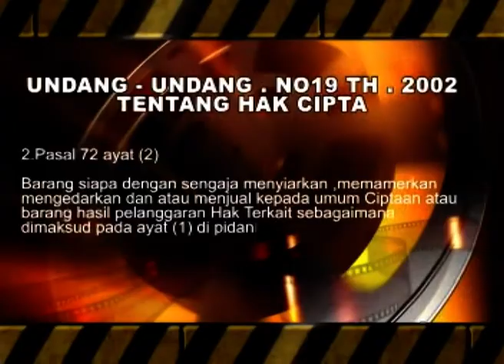RAMPAK HAMBOYO SINGO MULYO PIMP. BAPAK MISKAN LIVE LABRUK